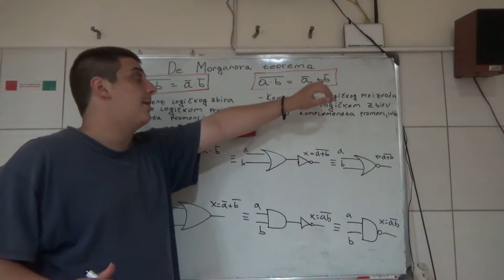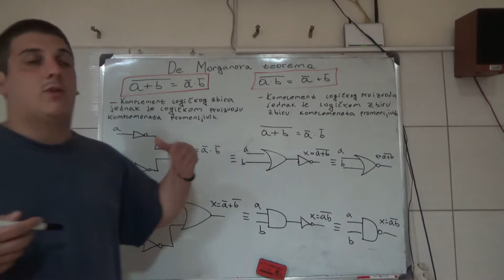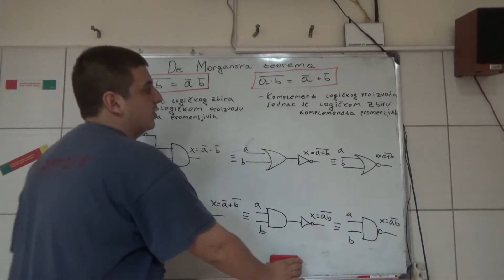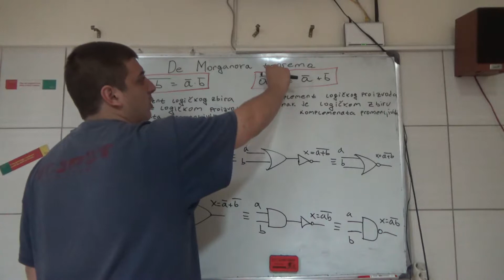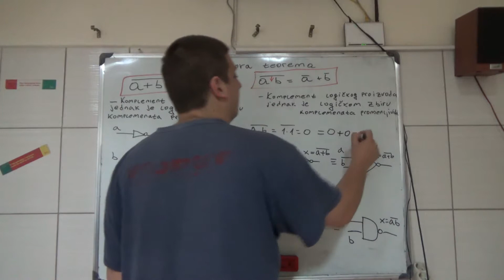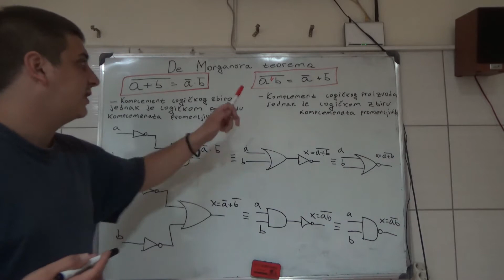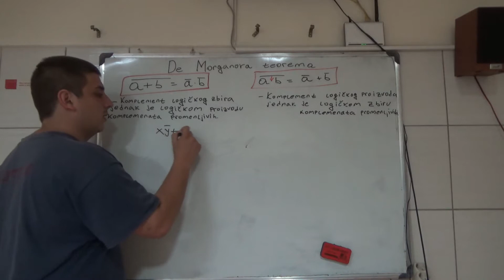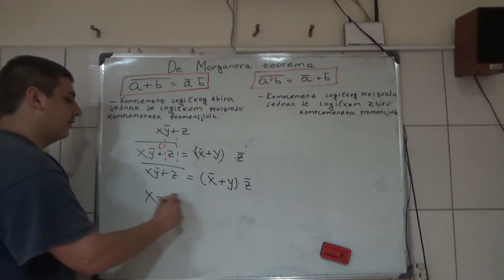Logicka kola i kombinacione mreze Predavanja #24 De Morganova teorema Digitalna elektronika